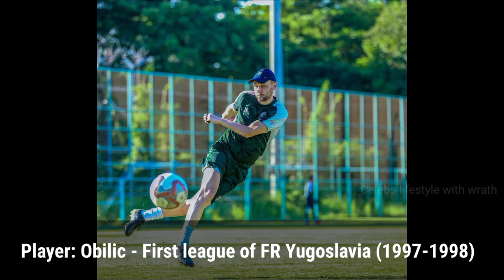Ivan Vukomanovic Lifestyle | Biography | Family | Age | Kerala Blasters Coach | Interview | Contract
Lifestyle video of Kerala Blasters Coach Ivan vukamanovich.

Voice Used: Uses my own voice and NCS in the background.